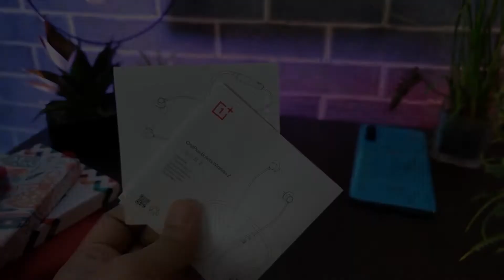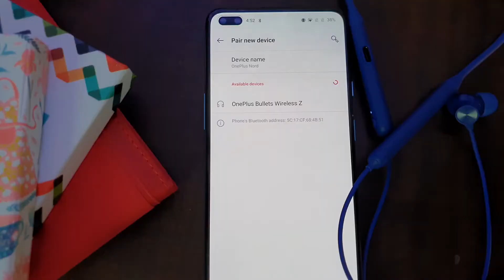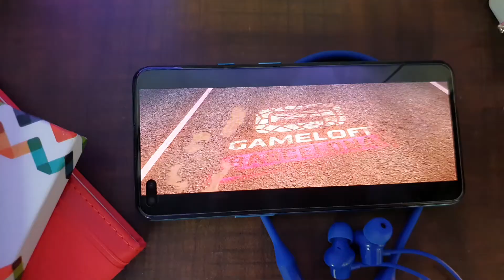Oneplus Bullets Wireless Z Review | Best bluetooth earphones 2020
Oneplus bullets wireless z review | Best bluetooth earphones under 2000

Till now i  have used so many Bluetooth earphones but from now on one plus bullets wireless z are my personal favorite. Oneplus bullets wireless  z earphones offers one great feature that is quick switch between multiple device and because of this feature this earphones are my personal favorite.

EQUIPMENT'S I USE 👇👇👇👇
📌MY ESSENTIAL GEARS
Samsung Galaxy Note 10 + ( 12GB RAM, 256GB STORAGE )
Oneplus Nord ( 12 + 256Gb )
Logitech Wireless keyboard
logitech mouse
MIvi M40
Iball Decible
Oneplus Bullets wirelessz

📌Equipments used by me during video making 📷

📌Nikon D3500

📌Light I use Godox

📌Stand i use